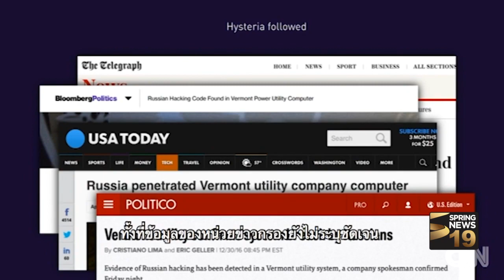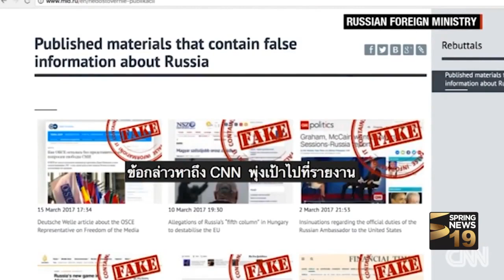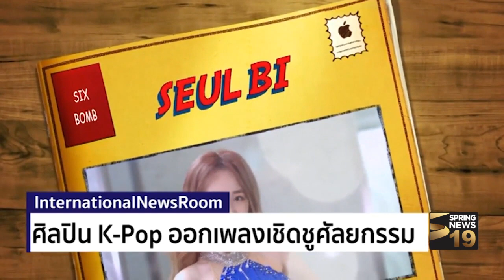รายการ International News Room 18/03/60